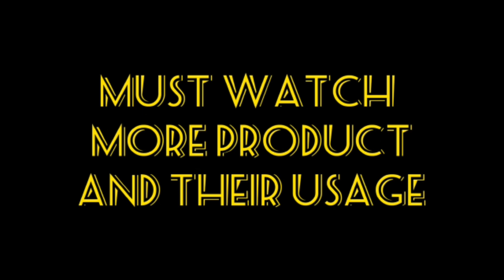Anti lic comb for use men girl women boy and animals